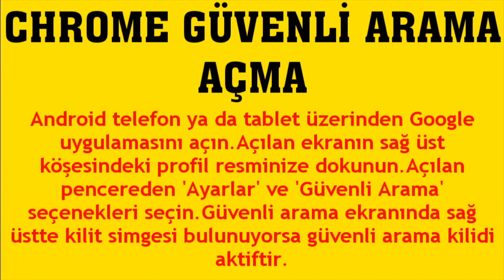Google Chrome Güvenli Arama Açma Nasıl Yapılır?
Merhabalar bu videomuzda sizlerle birlikte google chrome güvenli arama açma nasıl yapılır sorusuna yanıt vermeye çalışıyoruz.İyi Seyirler Dilerim.

chrome güvenli arama nasıl açılır
chrome güvenli arama aktif etme
chrome güvenli arama açmak